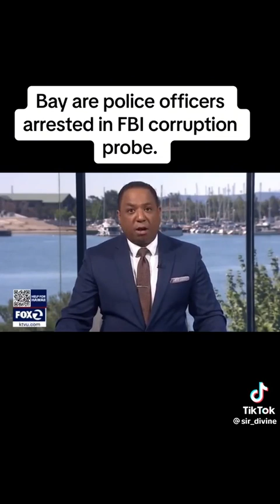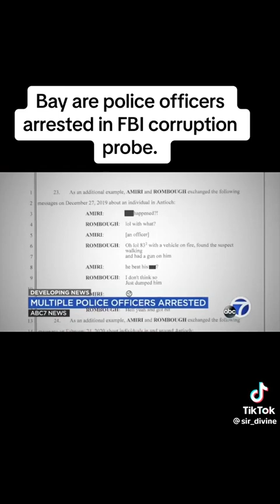cops arrested for corruption